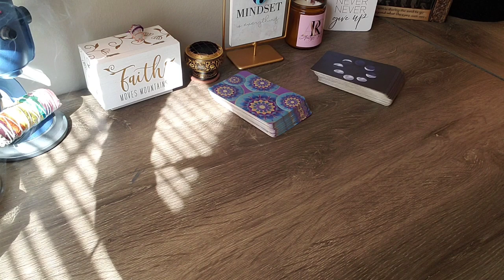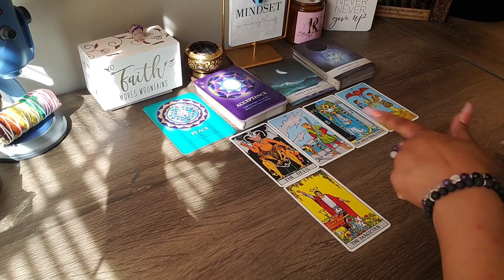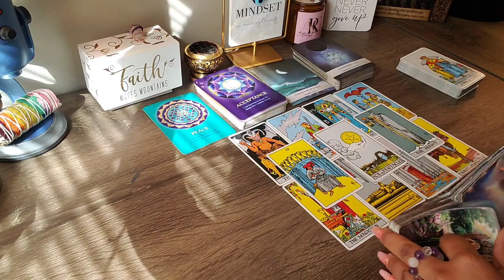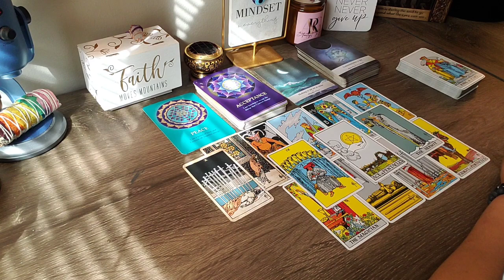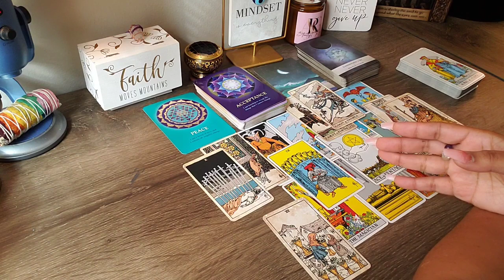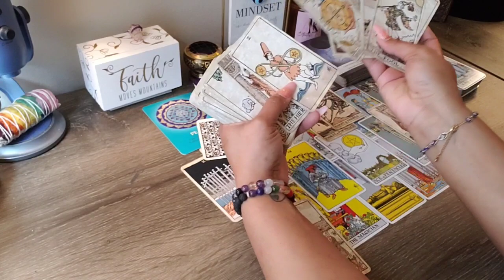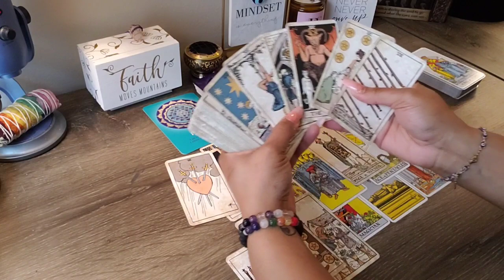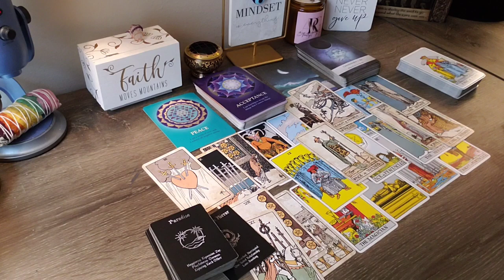CANCER ♋️ WHO TF IS THIS?! GOT W/ A SOUL-LESS, EVIL, EMPTY VESSEL 🫤TOXIC BULL💩 OUT THE GATE.